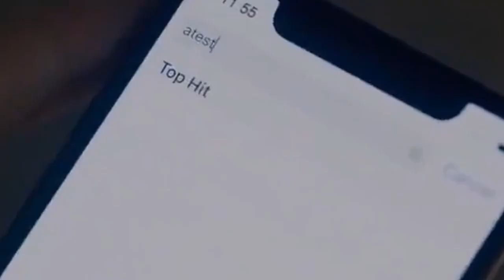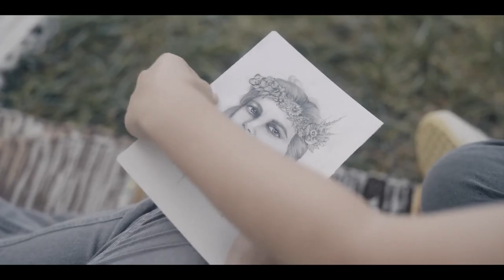Midsommar vs The Wickerman. Achievement or ripoff? Pod from the Crypt Ep. 3 Midwicker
Pod from the Crypt gang discuss The Wickerman, the 2006 remake, and Midsommar in episode 3. Midwicker

"Gentle Johnny" cover by James Kolar